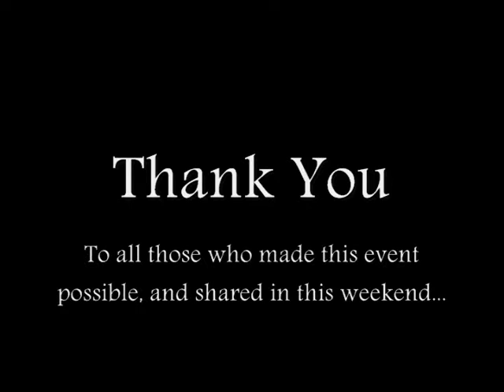Corazon Spotlight - 10th Year Celebration Weekend Highlights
This is a somewhat simple video compilation put together with all the footage from Corazon's 10th Year Celebration Weekend on January 28th - 29th.

    In this compilation we see clips from all the video we had from this weekend, including all the performers, and some of the workshops and social dancing. This was a magnificent event, and Corazon would like to THANK everyone who participated and helped make it possible.

   See the other videos from this weekend in its entirety on our page.

Teams performing in video:
 * Tallahassee Mambo Project
 * Salsa Heat Pro Team
 * Manuel Dos Santos
 * Salsa Heat Bachata Team